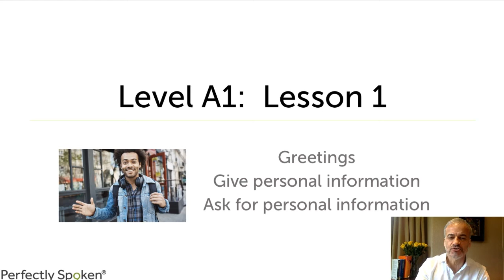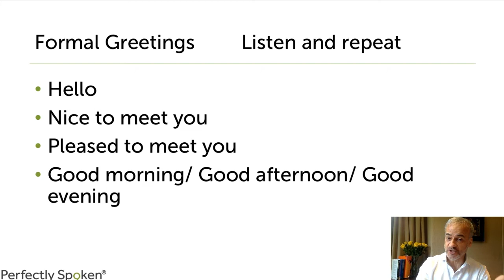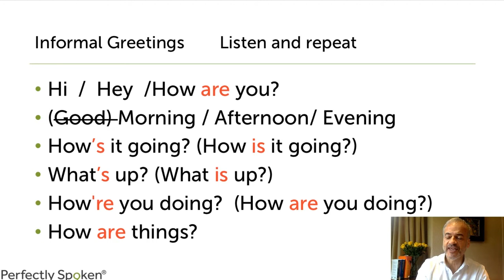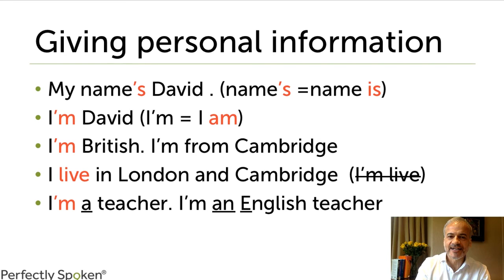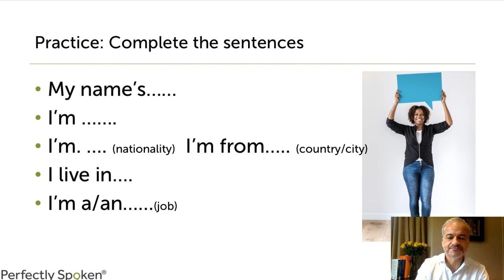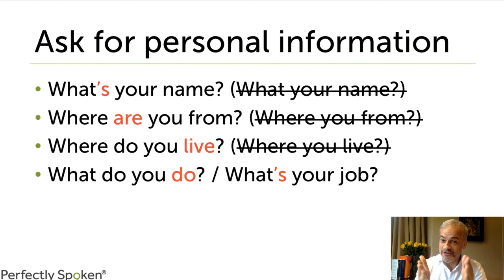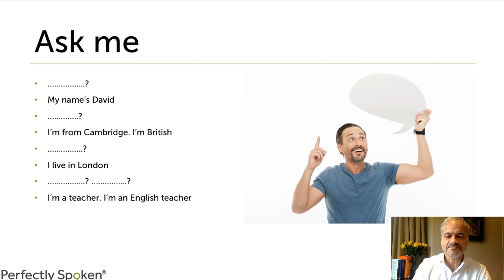A1 Elementary English Course - Lesson 01 - Greetings and Introductions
Get ready to learn how to say hello and introduce yourself in English, both in formal and informal situations. This is the how our Elementary Course starts.

With this 60 lesson A1 Elementary English Course you will be able to use familiar everyday expressions and communicate your needs in simple day-to-day situations. You will be able to give personal information and talk about daily routines, people you know and things you have. You will also be able to have simple conversations with people who talk slowly and clearly.